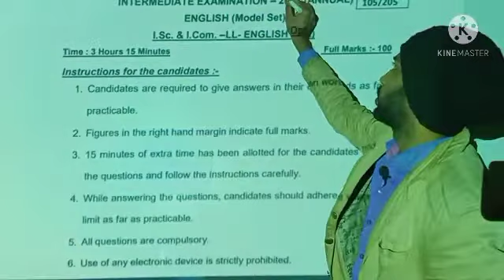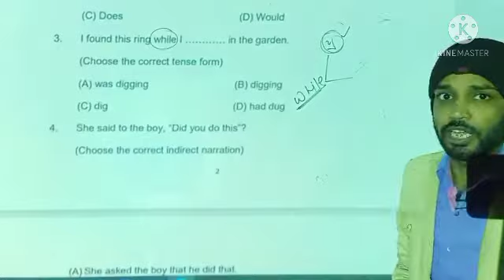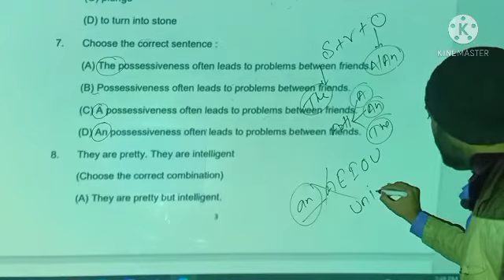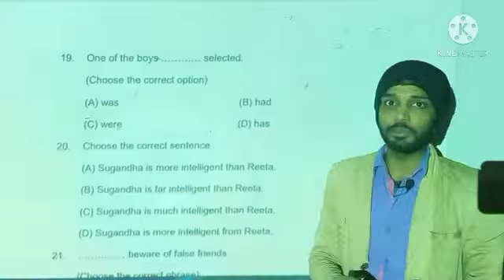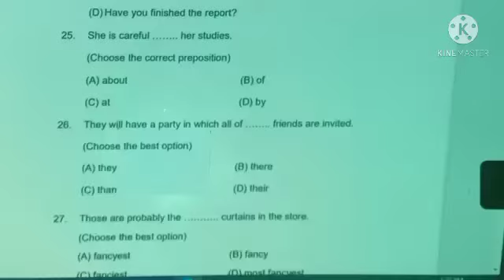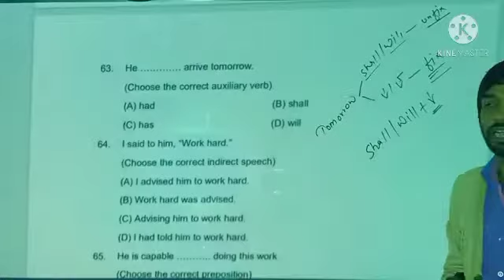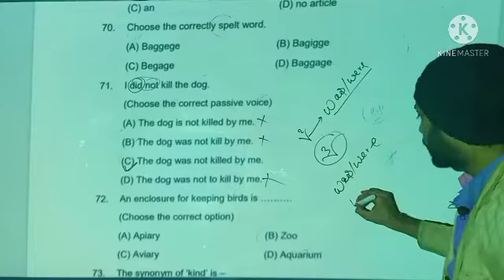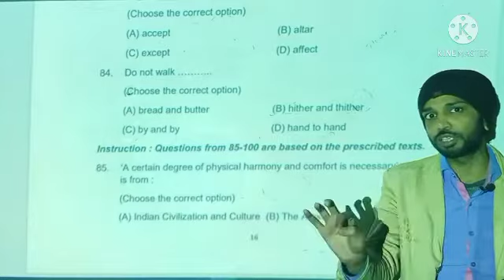English Model Paper | Model Paper Answer key | Model Paper Solutions | English Grammar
👉For handwritten notes you can join to us in Telegram group . Via Telegram/Instagram you can communicate to us .

👉यह चैनल हमारे देश के हिंदी मीडियम और इंग्लिश मीडियम के उन सभी छात्रों के लिए है जो किसी कारण से कोचिंग नहीं जा पा रहे हैं।और साथ ही साथ इस चैनल का उद्देश्य छात्रों के कोचिंग जाने के समय को बचाकर कम समय में ही गणित और इंग्लिश को पढ़ाया जाए।

👉यदि आपको किसी भी विषय संबंधित प्रश्न है तो आप किसी भी वीडियो पर अपना कॉमेंट कर सकते है।
और अगर आपको Content अच्छा लगे तो Please Share😁 करे।

👉आपको अंग्रेजी सीखना ही मेरा लक्ष्य आप बस मेरे साथ बने रहिए आप जरूर से जरूर अंग्रेजी बोल पाएंगे इसका मुझे पूरा विश्वास है बस आपको मेहनत करना होगा मेरे साथ उसके बाद आप अंग्रेजी जरूर बोलेंगे मै पूरा Basic level से आपको हर एक बात बताऊंगा। इसलिए आपको कहीं भी कोई दिक्कत नहीं होगा।

🎯Keep growing
🎯Keep learning
🎯Keep practicing

🙏Thanks you so much my dear friends.

2.

Key points